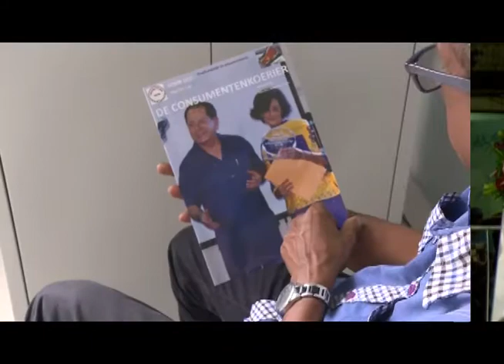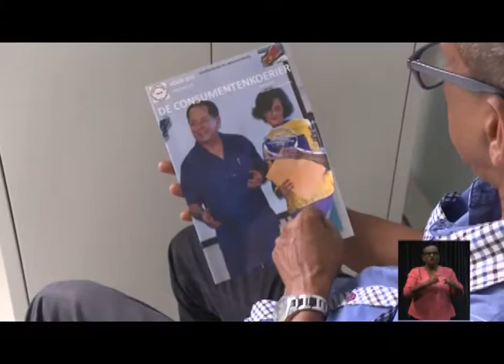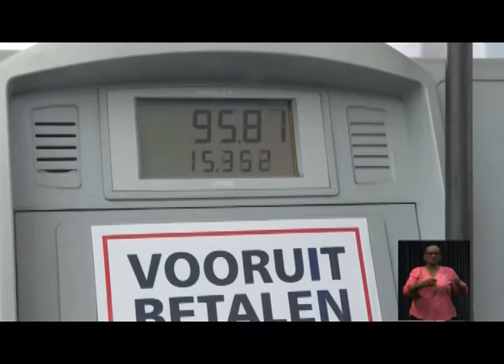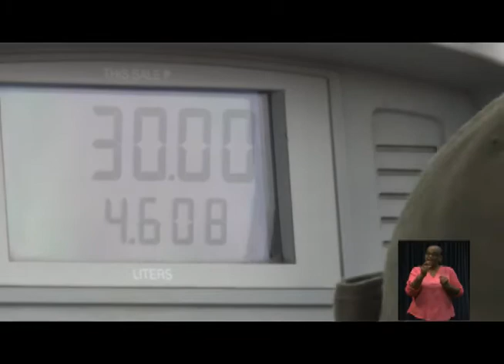LOCAL NEWS 27 feb 2018